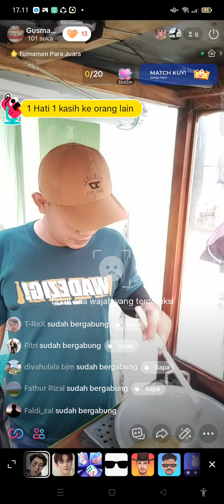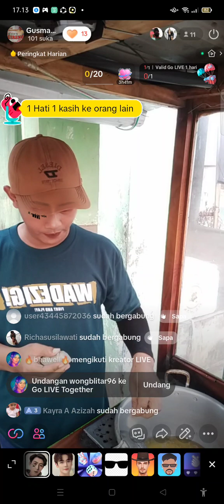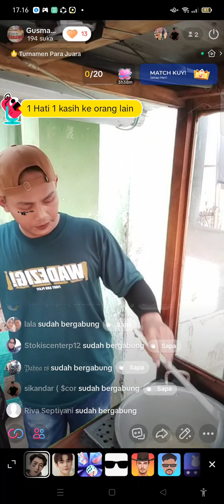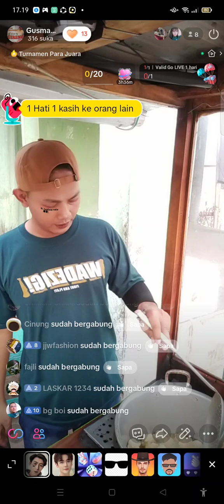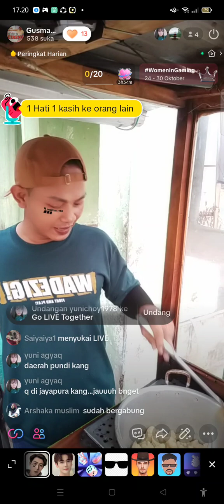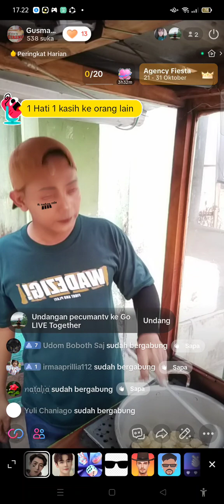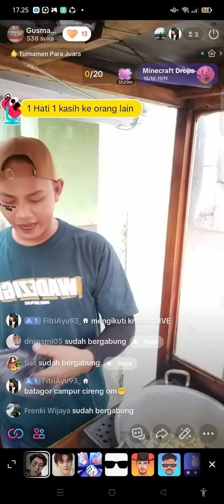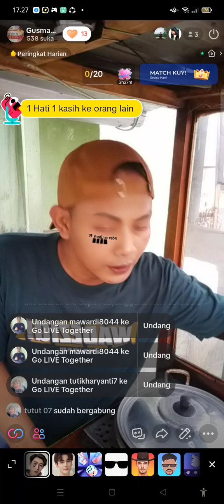29 Oktober 2023